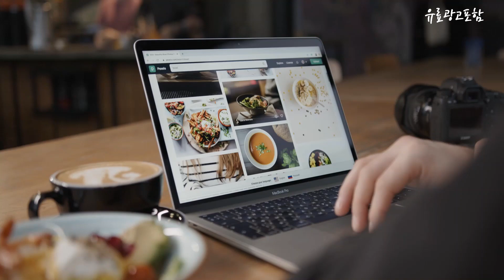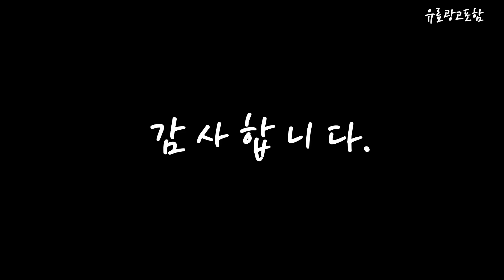티비거치대 Top10!! 요즘 인기있는 티비거치대 구매 가격 평점 후기 비교 총정리!!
❤️❤️❤️ 요즘 인기있는 티비거치대 구매 가격 평점 후기 비교 총정리해 보았어요!! ❤️❤️❤️

[00:06]
10위. 거치대 포함된 방수 케이스 스마트폰 방수 케이스 [21,000원]

[00:11]
9위. 엘디엘마운트 무타공 TV 벽면 스탠드 티비 거치대 [86,000원]

[00:17]
8위. 제이디퍼니처 레미 1200 거실장 화이트 [50,820원]

[00:22]
7위. TV스탠드 이동식 티비거치대 7단높이조절 철제 받침대 42-65인치 [139,000원]

[00:28]
6위. 라온퍼니쳐 특허받은 수납형 티비 스탠드 거치대 이동식 [179,000원]

[00:33]
5위. 카멜마운트 이젤형 벽면밀착형 공간 인테리어 TV 스탠드 [109,000원]

[00:39]
4위. 라익미 4750 무타공 이젤형 TV스탠드 거치대 삼성 [76,900원]

[00:45]
3위. 카멜마운트 이젤형 벽면밀착형 공간 인테리어 TV 스탠드 [109,000원]

[00:51]
2위. 지마운트 이동형 TV 스탠드 GMT-SM3620 [63,830원]

[00:56]
1위. LED TV 101~139cm LG 삼성 호환 스탠드 [26,030원]